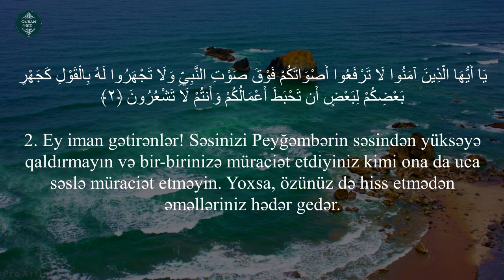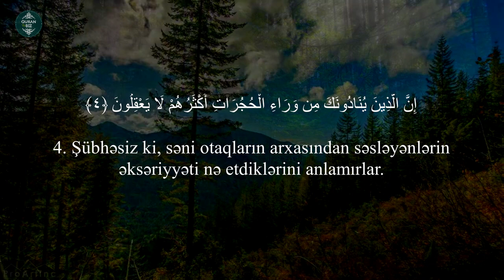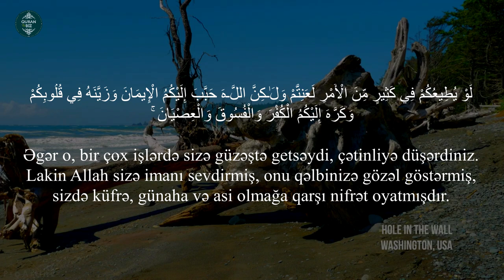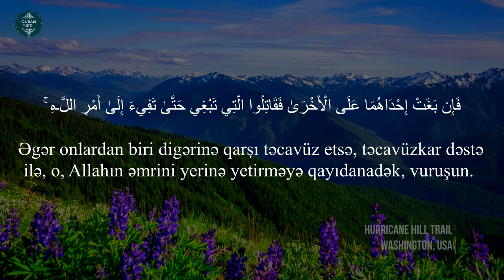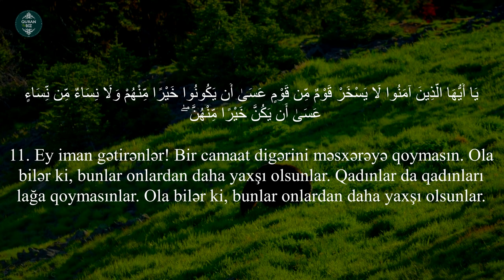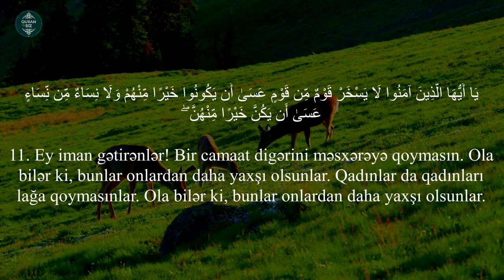Bir camaat digərini məsxərəyə qoymasın..Hucurat surəsi (1-11) Rzgar Mohamed Kurdy.#18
49. əl-Hucurat surəsi
"Otaqlar" surəsi, 18 ayə,

Məşhur qarilər:
İdris Abkar.
Saad Al Ghamdi
Mişari ar-Raşid
Feysal ar-Ruşud
Muhammad Al-Luhaidan
Abdul Həlim
İslam Subhi

 1. Fatihə surəsi 2. əl-Bəqərə surəsi 3. Ali-İmran surəsi 4. ən-Nisa surəsi
5. əl-Maidə surəsi 6. əl-Ənam surəsi 7. əl-Əraf surəsi 8. əl-Ənfal surəsi
9. ət-Tovbə surəsi 10. Yunus surəsi 11. Hud surəsi 12. Yusuf surəsi
13. ər-Rad surəsi 14. İbrahim surəsi 15. əl-Hicr surəsi 16. ən-Nəhl surəsi
17. əl-İsra surəsi 18. əl-Kəhf surəsi 19. Məryəm surəsi 20. Ta ha surəsi
21. əl-Ənbiya surəsi 22. əl-Həcc surəsi 23. əl-Muminun surəsi
24. ən-Nur surəsi 25. əl-Furqan surəsi 26. əş-Şuəra surəsi
27. ən-Nəml surəsi 28. əl-Qasas surəsi 29. əl-Ənkəbut surəsi
30. ər-Rum surəsi 31. Loğman surəsi 32. əs-Səcdə surəsi
33. əl-Əhzab surəsi 34. Səba surəsi
35. Fatir surəsi 36. Ya sin surəsi 37. əs-Saffat surəsi
38. Sad surəsi 39. əz-Zumər surəsi 40. Ğafir surəsi
41. Fussilət surəsi 42. əş-Şura surəsi 43. əz-Zuxruf surəsi
44. əd-Duxan surəsi 45. əl-Casiyə surəsi 46. əl-Əhqaf surəsi
47. Muhəmməd surəsi 48. əl-Fəth surəsi
49. əl-Hucurat surəsi 50. Qaf surəsi 51. əz-Zəriyət surəsi
52. ət-Tur surəsi 53. ən-Nəcm surəsi 54. əl-Qamər surəsi
55. ər-Rahmən surəsi 56. əl-Vaqiə surəsi 57. əl-Hədid surəsi
58. əl-Mucadilə surəsi 59. əl-Həşr surəsi 60. əl-Mumtəhənə surəsi
61. əs-Saff surəsi 62. əl-Cumuə surəsi 63. əl-Munafiqun surəsi
64. əl-Təğabun surəsi 65. ət-Talaq surəsi 66. ət-Təhrim surəsi
67. əl-Mulk surəsi 68. əl-Qaləm surəsi 69. əl-Həqqa surəsi
70. əl-Məaric surəsi 71. Nuh surəsi 72. əl-Cinn surəsi
73. əl-Muzzəmmil surəsi 74. əl-Muddəssir surəsi
75. əl-Qiyəmə surəsi76. əl-İnsan surəsi 77. əl-Mursəlat surəsi
78. ən-Nəbə surəsi 79. ən-Nəziət surəsi 80. Əbəsə surəsi
81. ət-Təkvir surəsi 82. əl-İnfitar surəsi 83. əl-Mutaffifin surəsi
84. əl-İnşiqaq surəsi 85. əl-Buruc surəsi 86. ət-Tariq surəsi
87. əl-Əla surəsi 88. əl-Ğaşiyə surəsi 89. əl-Fəcr surəsi 90. əl-Bələd surəsi
91. əş-Şəms surəsi 92. əl-Leyl surəsi 93. əd-Duha surəsi
94. əş-Şərh surəsi 95. ət-Tin surəsi 96. əl-Ələq surəsi
97. əl-Qadr surəsi 98. əl-Beyyinə surəsi 99. əz-Zəlzələ surəsi
100. əl-Adiyat surəsi 101. əl-Qariə surəsi 102. ət-Təkəsur surəsi
103. əl-Əsr surəsi 104. əl-Huməzə surəsi 105. əl-Fil surəsi
106. Qureyş surəsi 107. əl-Maun surəsi 108. əl-Kovsər surəsi
109. əl-Kəfirun surəsi 110. ən-Nəsr surəsi 111. əl-Məsəd surəsi
112. əl-İxlas surəsi 113. əl-Fələq surəsi 114. ən-Nəs surəsi